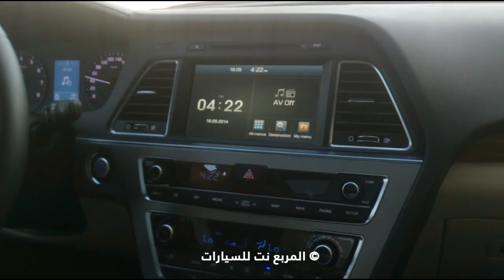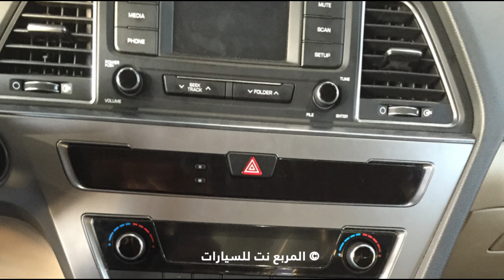"المربع نت" تجربة قيادة هيونداي سوناتا 2015 الجديدة كلياً Hyundai Sonata